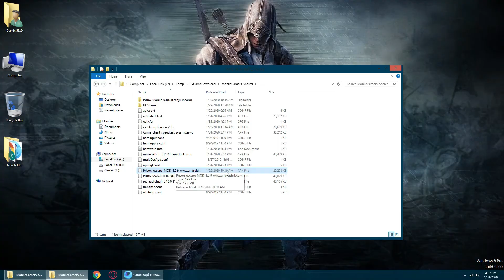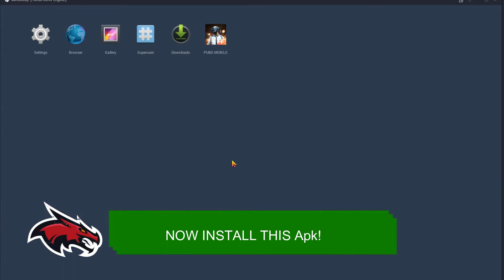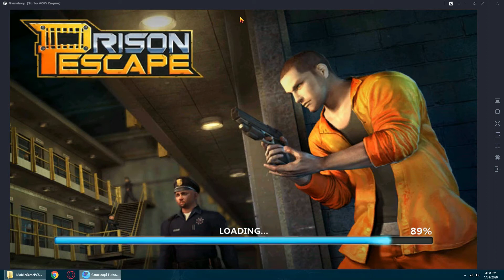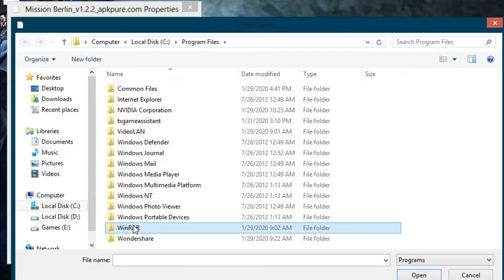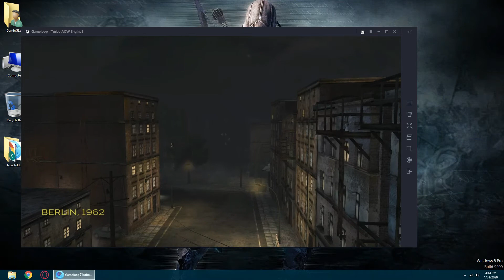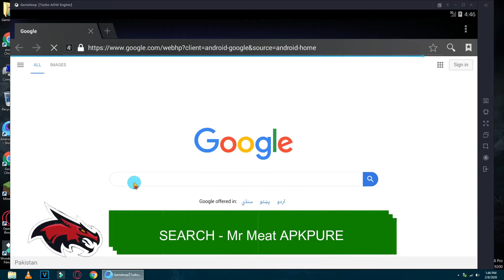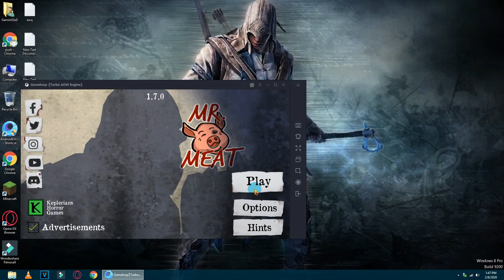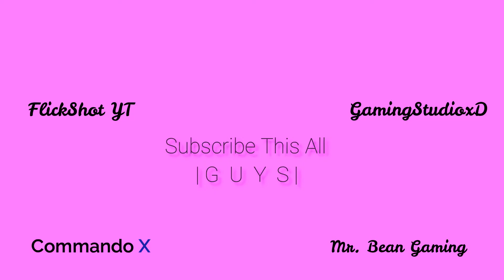How To Play Every Games In PUBG Emulator | Top 3 Games | MrMeatGTA,PrisonE.T.C | WithoutGraphicsCard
How To Play Every Games In PUBG Emulator | Top 3 Games | MrMeatGTA,PrisonE.T.C | WithoutGraphicsCards

.Promoting.

.SYSTEM | REQUIREMENTS.
Graphics Card : Nvidia Quadro 600 | 1680x1024
PC : AMD {Phenom II } Series | X4 | Ati Redeon Builted | 4(CPU'S)
Ram : 4gb
HardDisk: 260gb
_________________________________info_____________________
Age : 13 years
Hobbie  : Gaming,Sports
My Name / Muzamil Ali
.Music.
- Feels Right
- Places Like
- Ignoring My Heart
- On Fire
                                                       _Ignore This_
________________________________T.A.G.SS___________________________
How To Install PUBG Mobile
How To Download  Install PUBG Mobile
How To Play Games In PUBG Emulator
How To Play And DOWNLOAD Games In Tencent Gaming Buddy
How To Play And Install Gameloop